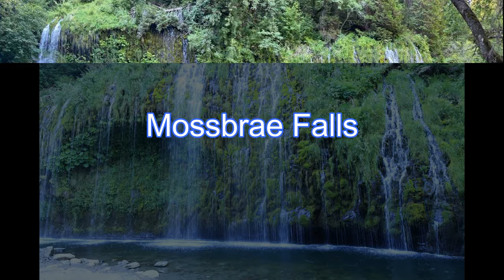Mossbrae Falls / CA (シャスタの滝)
カリフォルニアの「白糸の滝」シャスタのMossbrae Falls と行き方を動画にまとめました。
Mossbrae Falls is one of the crown jewels in the Shasta Cascade area, located in Siskiyou county. This waterfall is creating a magical curtain of water in front of you. wide waterfall (175ft wide and 52ft tall)
Kiyo Okada 岡田聖久
Reiki Photographer
靈氣写真家
２０１０年、全身に稲妻が走りヒーリングが出来るようになる。ヒーリングの経験を積みながら独学で人を癒す写真撮影を始める。